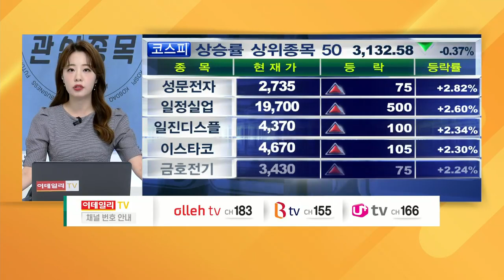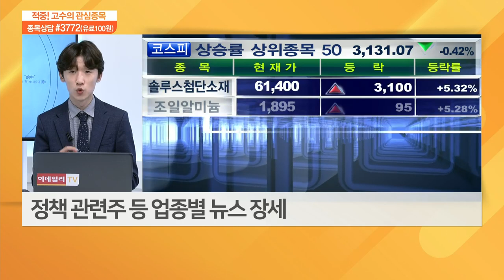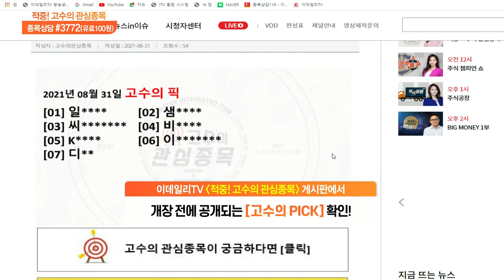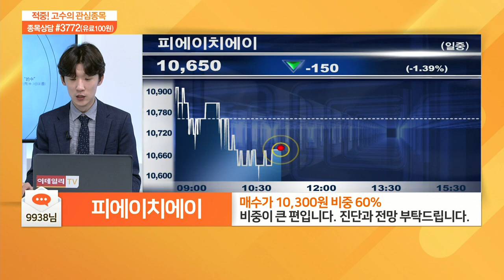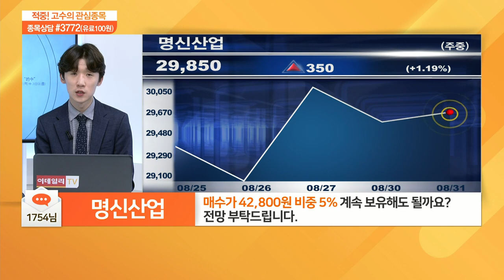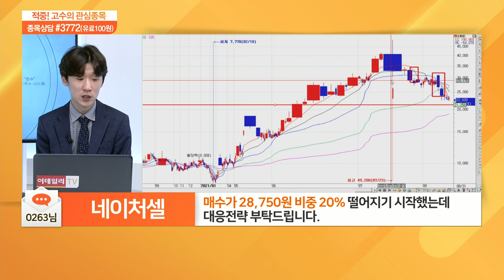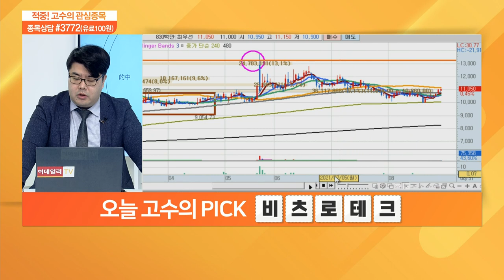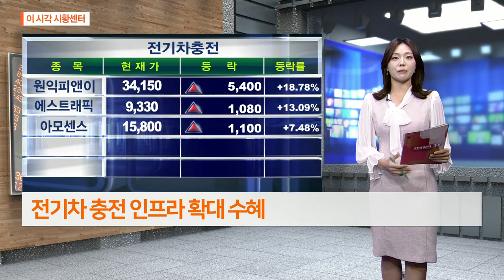적중 고수의 관심 종목 20210831